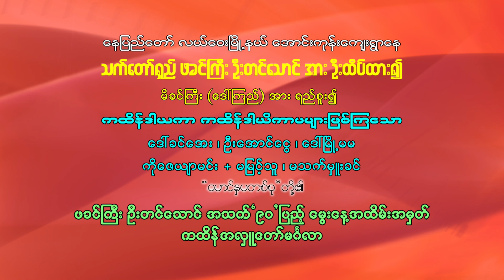ရွှေပွဲလျှံ_ဇတ်သဘင်_ပထမပိုင်း_ဖခင်ကြီးဦးတင်သောင်_အသက်_၉၀_ပြည့်_မွေးနေ့အထိမ်းအမှတ်_ကထိန်အလှူတော်